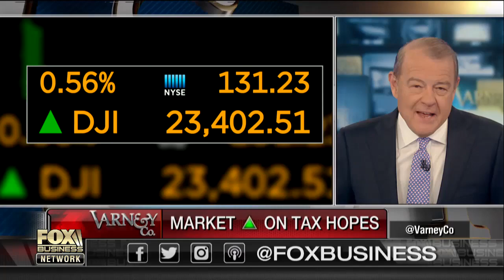Billion-dollar online fulfillment company feels pressure from Amazon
Radial CTO Stefan Weitz on running technology and fulfillment centers for online retailers.